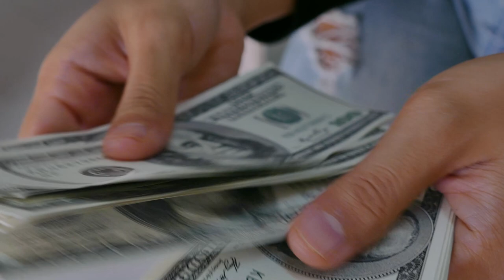🍀EM APENAS 2 MIN OUVINDO ESSE SOM ALGO IRÁ ACONTECER DINHEIRO IMEDIATO APARECERÁ!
INSTRUÇÕES: NOVA FREQUÊNCIA PARA QUEM ESTÁ PRECISANDO QUE UM MILAGRE ACONTEÇA IMADIATAMENTE, USE FONES DE OUVIDOS E MENTALIZE E SINTA O DINHEIRO ENTRANDO DE FORMA INESPERADA.